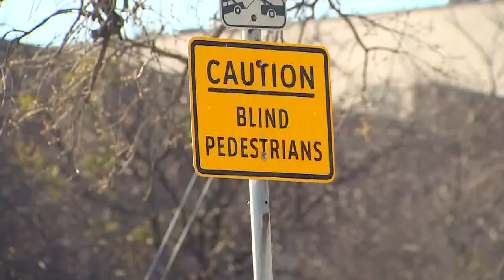Uncut with John McCaa: Rental bikes scattered all over sidewalks